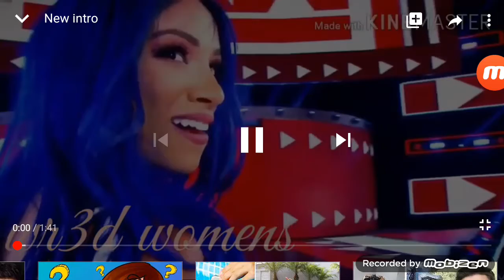WR3D smackdawn Layccol vs Kelly Kelly e Zelina vega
Subcrive